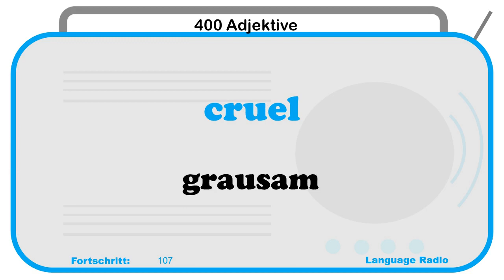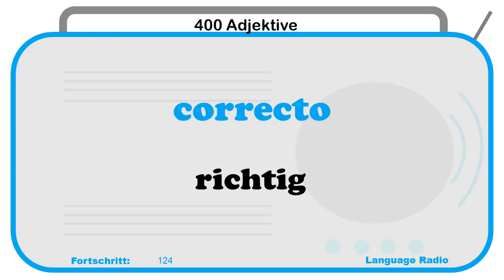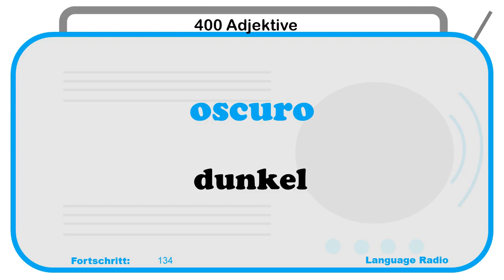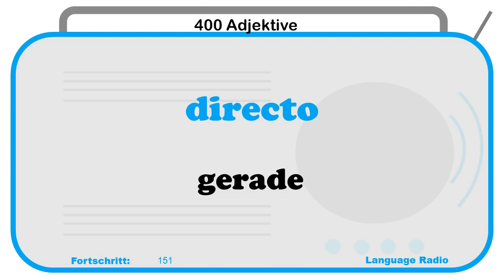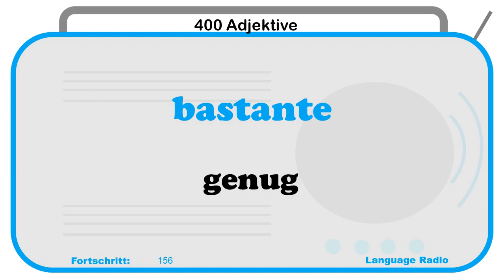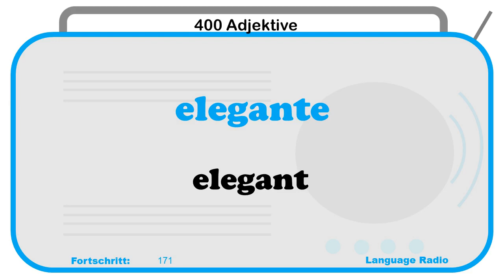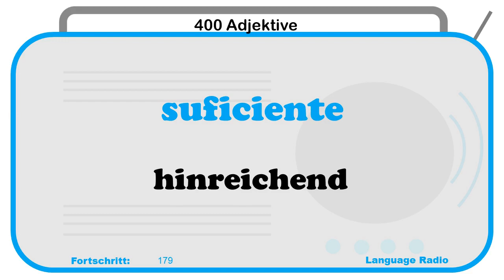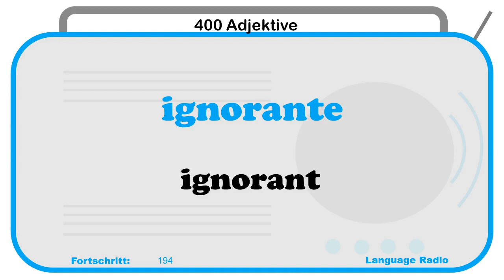Spanische Adjektive 100 bis 200